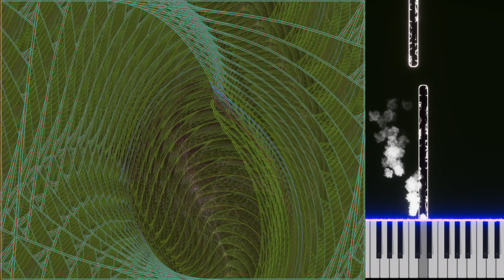Parametric Resonance - Lech Mazur + AI assistant - Synth